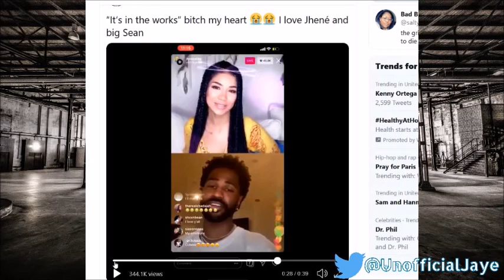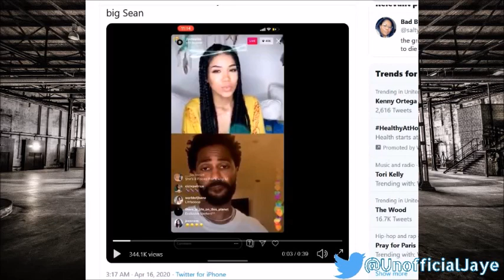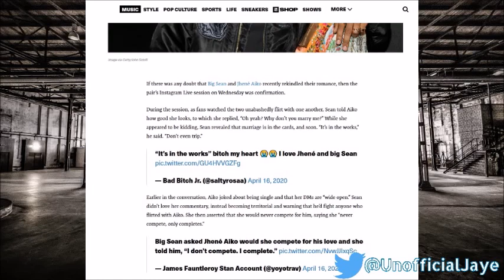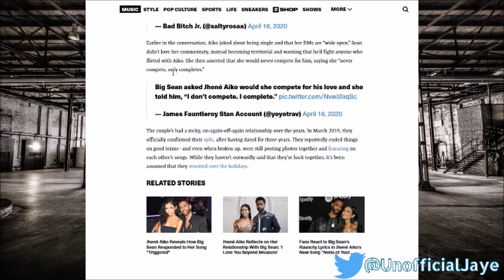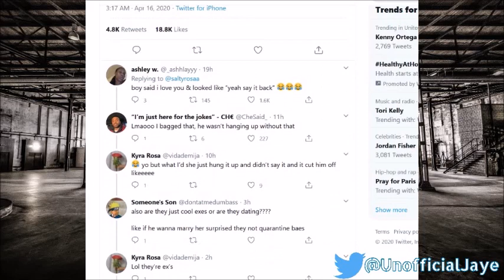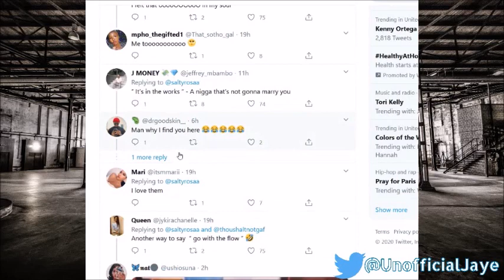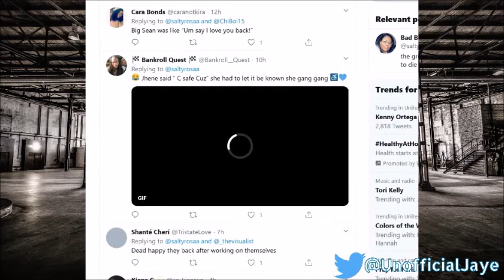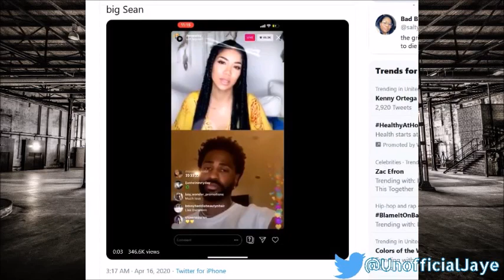Big Sean Gets PRESSED By GF Jhene Aiko About N0T Getting Married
Rapper Big Sean Was On IG Live W/ "AIIeged" Girlfriend Jhene Aiko & She Asked Him About Why He Wont Marry Her...Which Got Really Awkward.